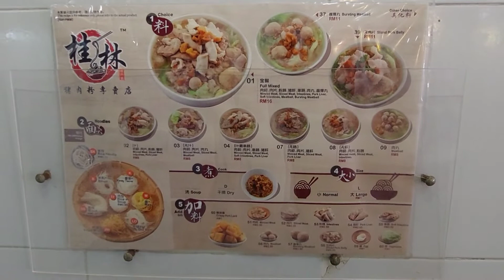早晨來友力花園找桂林猪肉粉吃! 味道入味又多肉又好吃!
桂林猪肉粉
24, Lorong Lobak, Taman Cheras, 56100 Kuala Lumpur, Wilayah Persekutuan Kuala Lumpur

如果喜欢看我的影片, 請支持和Subscribe我! 謝謝!